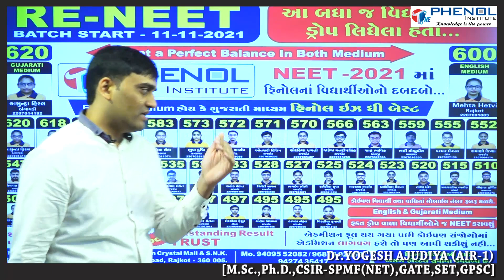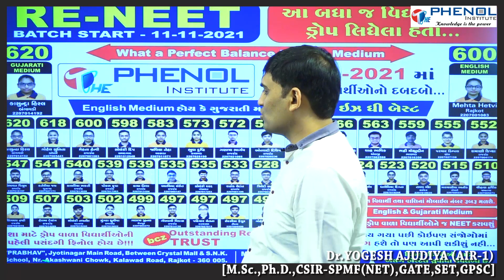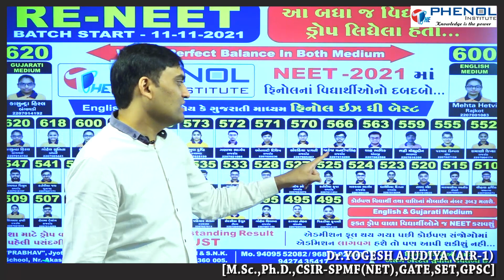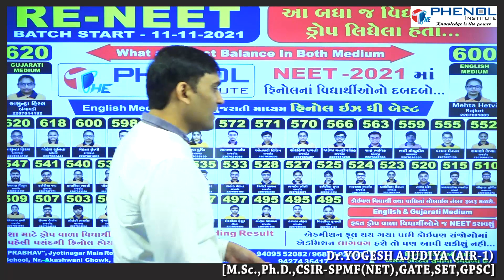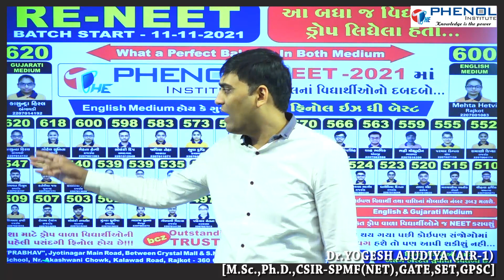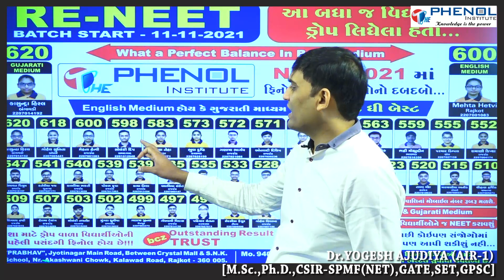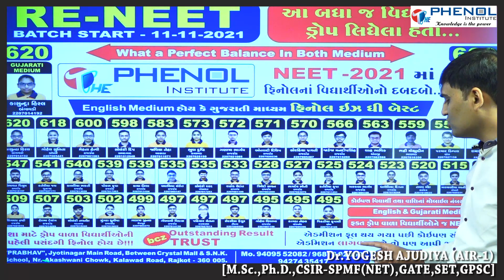Dr. Hetvi Mehta | NEET MOTIVATIONAL LECTURE